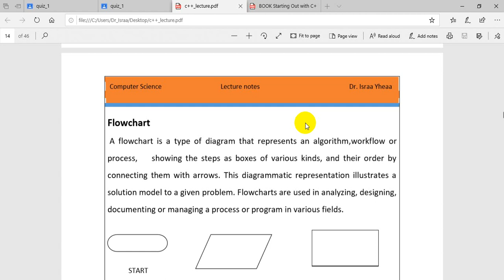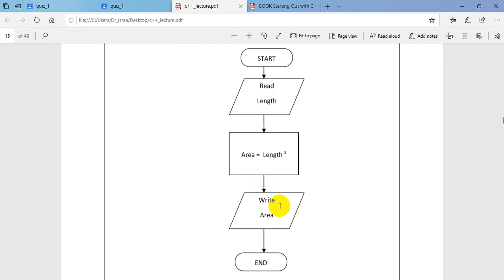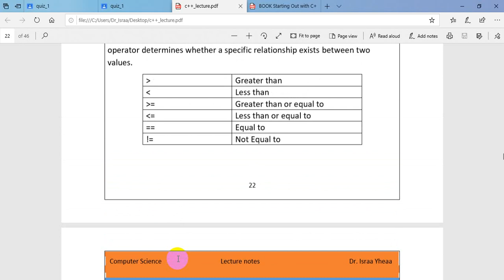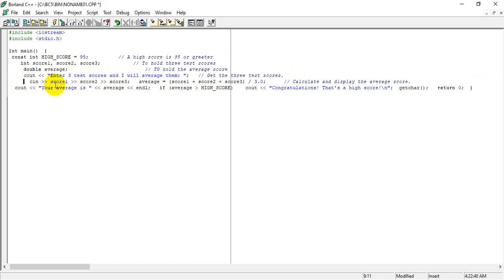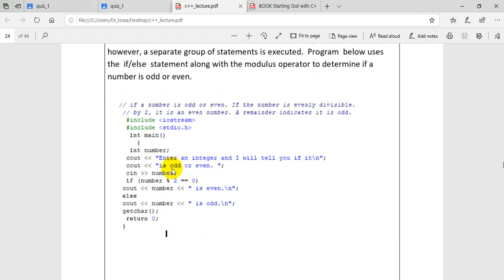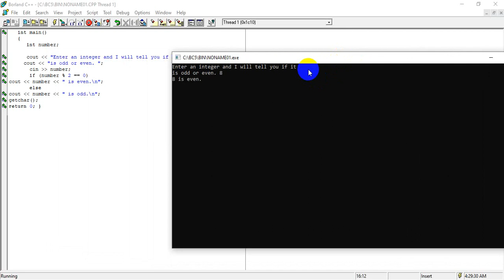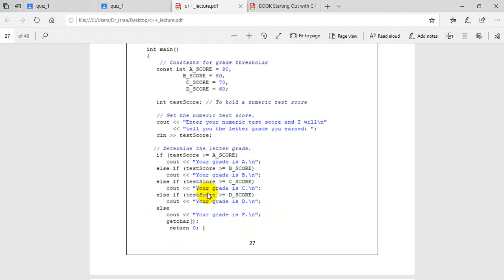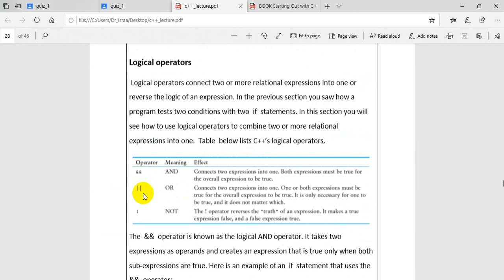COMP 104 Computer Science 2 Israa Yheaa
أسراء يحيى داود
الهندسة الميكانيكية
فرع الطائرات وفرع محطات القدره
المرحلة الاولى
علم الحاسوب_Comuter science